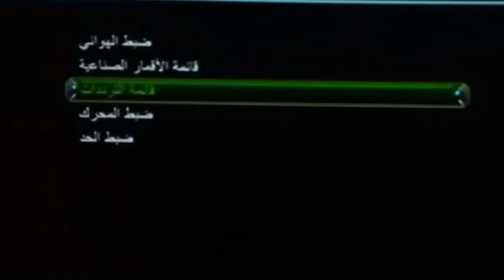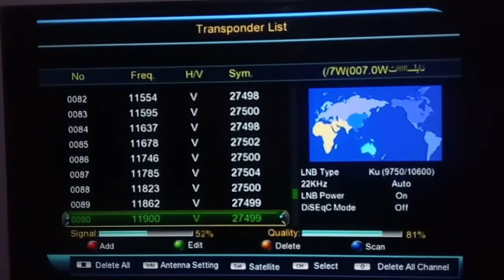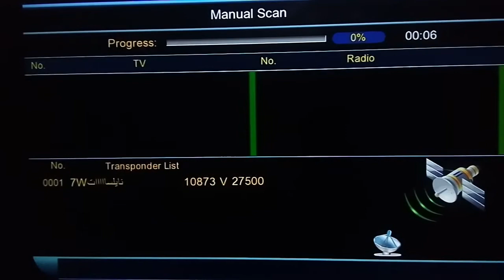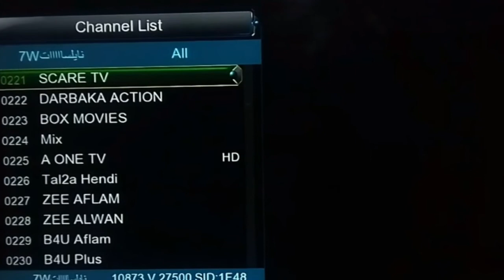تردد قناة سكاري SCARY TV /أفلام أجنبية رهيبة جدا على النايل سات/وشرح إضافة القناة على الرسيفر/***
تردد قناة سكاري SCARY TV وهي قناة أفلام أجنبية  رهيبة جدا ومتنوعه على النايل سات مع شرح كيفية إضافة القناة على الرسيفر